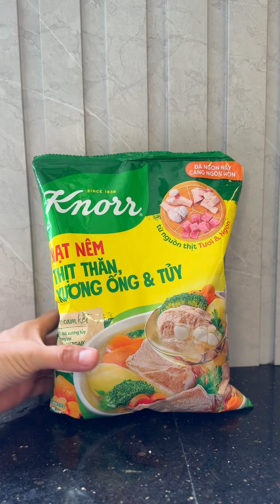Học Ngoại Nấu Bún Tép Hến, Sen Đá Ăn Thử Và Cái Kết - Trung và Sen Đá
Clip Chia Sẻ Cuộc Sống Thường Nhật Của Vợ Chồng Sen Đá.
Tất cả nội dung trong video thuộc quyền sở hữu của Trung và Sen Đá.
Học Ngoại Nấu Bún Tép Hến, Sen Đá Ăn Thử Và Cái Kết

© Bản quyền thuộc về Trung và Sen Đá
© Copyright by Trung và Sen Đá ☞ Do not Reup